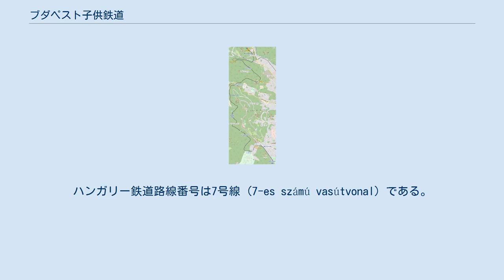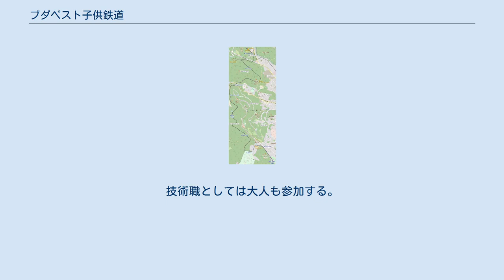ブダペスト子供鉄道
ブダペスト子供鉄道は、ハンガリーの首都であるブダペストの第2区と第11区にまたがり存在する狭軌鉄道である。
路線はセーチェーニ山（セーチェーニヘジュ）駅とヒューヴェシュ谷（ヒューヴェシュヴェルジュ）駅とを結ぶ11.2kmの単線非電化である。
列車の平均速度は20km/hほどである。
 子供鉄道との名は、ピオネール活動に由来し、正式名称は「ハンガリー国有鉄道非公開株式会社セーチェーニ山子ども鉄道」(MÁV Zrt. Széchenyi-hegyi Gyermekvasút)である。
ハンガリー鉄道路線番号は7号線 (7-es számú vasútvonal) である。
駅数は臨時駅を除いて7駅である。
 1947年に、ハンガリーの主要鉄道運営企業であったハンガリー国有鉄道 (MÁV) は、子供たちにより運営される鉄道の開設を決定した。
いくつかの候補地が挙がったが、翌年、ハンガリー共産党中央委員会は最終的にブダ山地への建設を決めた。
 軌間760mmのその狭軌鉄道は1948年4月11日に着工された。
工費を節減するために、ボランティアや学生が動員され、彼らが山を開き、軌道を敷設した。
この建設の功績は小説として出版されもした。
並行してMÁVにより運転規則の訓練がおこなわれた。
 最初の3kmの区間は1948年7月31日に開通した。
1949年6月24日にはさらに3.7km延伸され、1951年に全通した。
 ピオネール活動は、社会主義教育の道具であった。
ピオネールの団員には、優秀で好成績の生徒だけが採用される。
 この鉄道の、駅業務や機関車の運転などの主な職務は、大人の監督のもと、10歳から14歳の子供たちにより遂行される。
技術職としては大人も参加する。
 ^ RailfanEurope （英語） ^ RailfanEurope （英語）